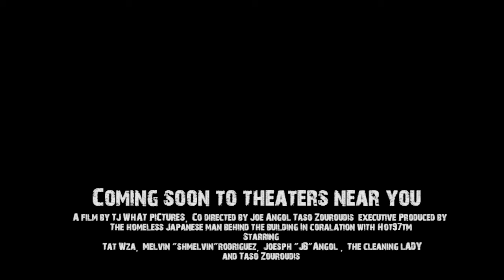QuarantineCinema The video Guys : A quarantine Action Trailer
At a time where content is a rare commodity, pandemic has struck, the world is in peril, two guys set out to keep radio digital at Hot 97 alive.